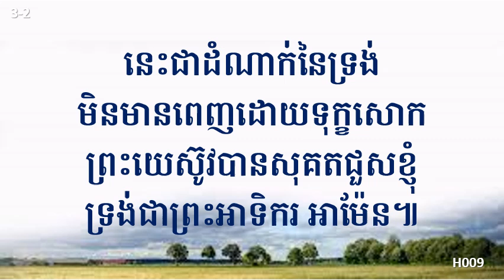H009 នេះជាដំណាក់នៃទ្រង់ 참 아름다워라